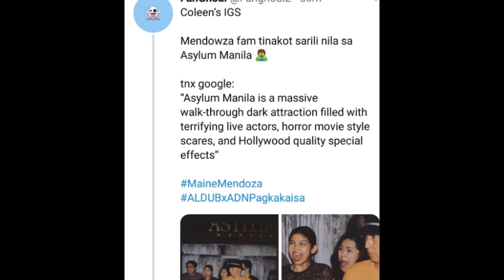MAINE MENDOZA TINAKOT ANG PAMILYA KUNG BAKIT ALAMIN